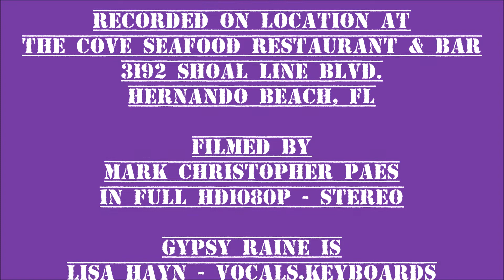GYPSY RAINE -- "HIT ME WITH YOUR BEST SHOT" -- THE COVE